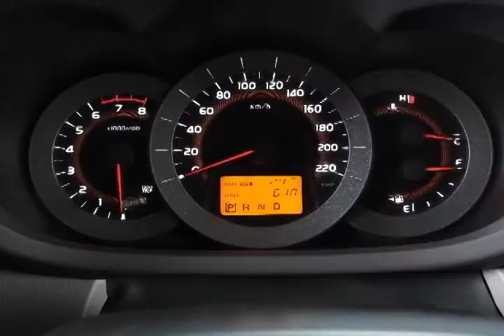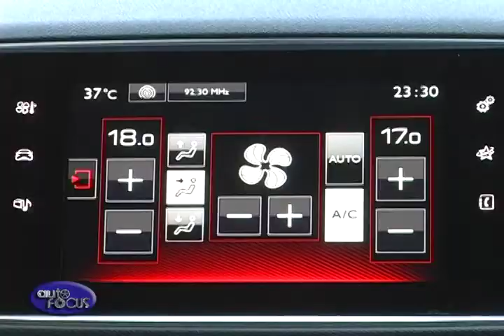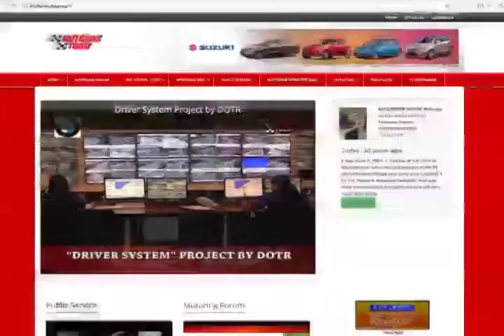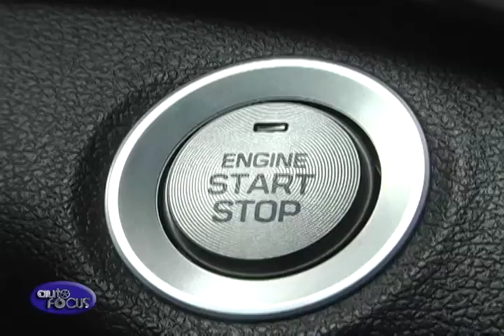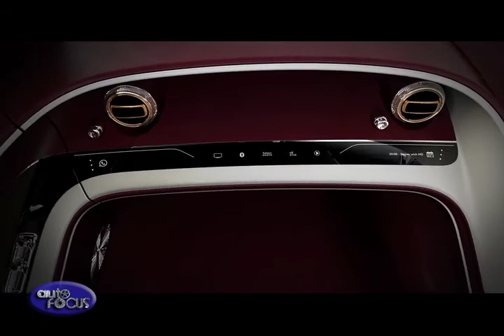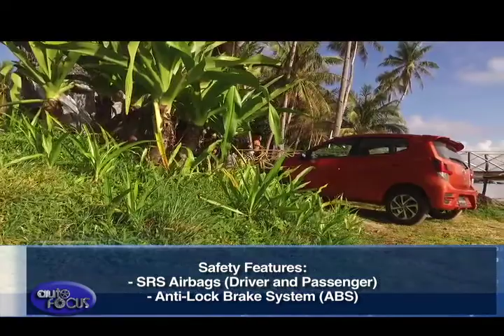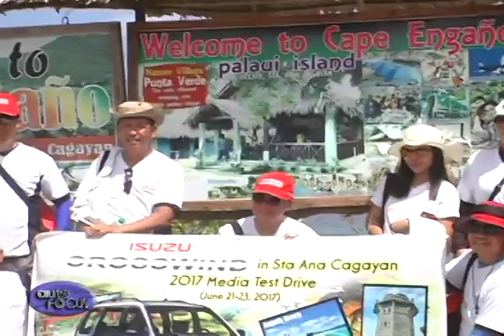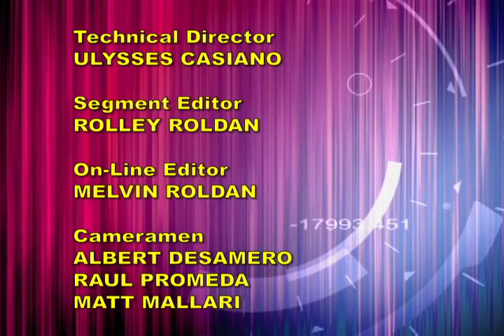AUTO FOCUS JULY 6, 2017 Full Episode